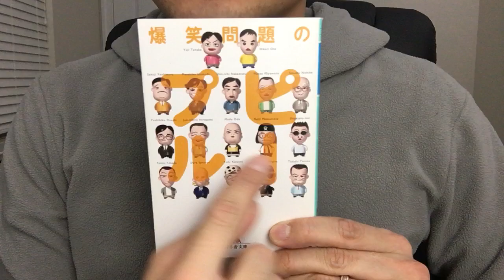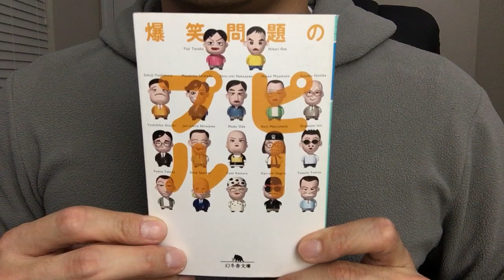♯186【爆笑問題】爆笑問題のピープル【毎日おすすめ本読書レビュー・紹介・Reading Books】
第186回です。古い本なので登場人物も今は懐かしい方々が多いですが、当時の著名人の考え方をさっと理解できました。